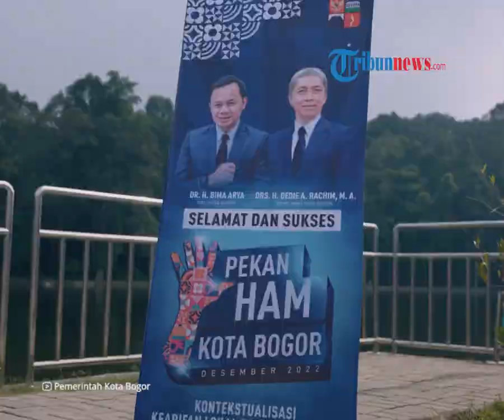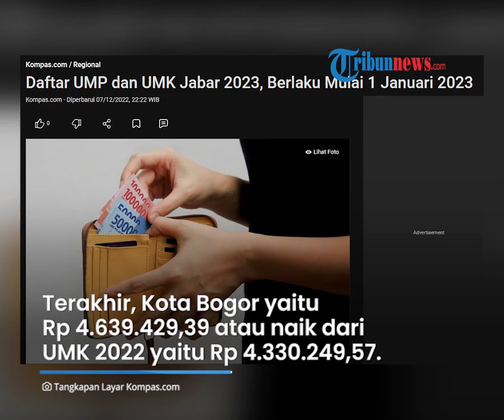Daftar 5 UMK Tertinggi di Jawa Barat pada 2023: Teratas Diduduki Karawang sebesar Rp 5.176.179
TRIBUN-VIDEO.COM - Provinsi Jawa Barat (Jabar) telah selesai menentukan besaran Upah Minimum Kabupaten/ Kota (UMK) untuk tahun 2023.

Nantinya, UMK ini akan berlaku sejak 1 Januari 2023.

Berikut 5 Kabupaten/Kota di wilayah Jabar yang memiliki UKM tertinggi.